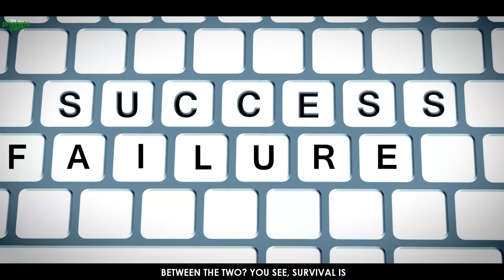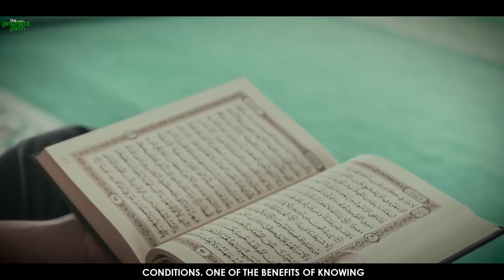ALLAH GIVES US A PLAN THAT WILL NEVER FAIL